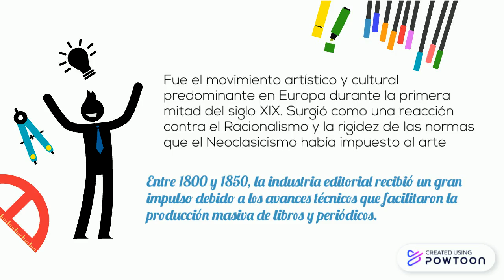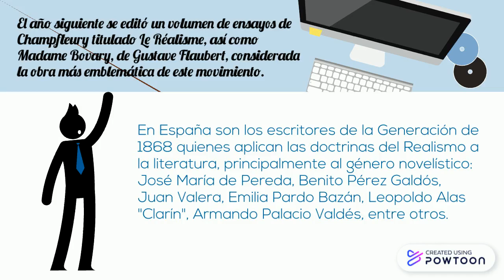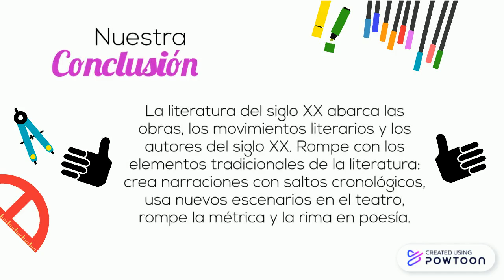Literatura Siglo XIX